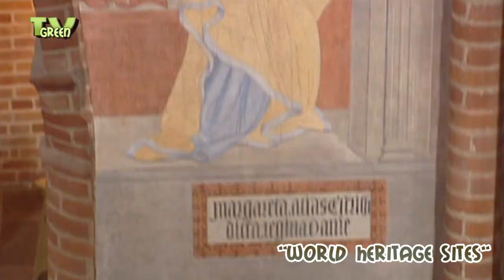Roskilde Cathedral in Denmark - world heritage #03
The church expresses what is carved on the baptismal font "Every Christian believer shall be set free, those who do not believe shall fare ill". An overloaded sentence you would think, one that could give you cold feet.
Of course Roskilde is more than a cathedral with a square and a market. It has an urban pride and unmannered character but also art and culture, for instance in the Roskilde museum.
After the reformation the old cathedral school became a Lutheran Latin school and still is in a certain sense.
Early in the morning is the best time to be here, the gate of Absalon, the episcopal palace, the gardens, the gymnasium... all competing for the most beautiful view or the brightest light.